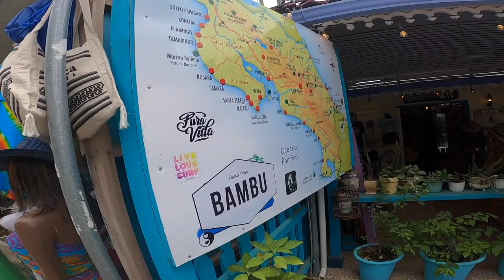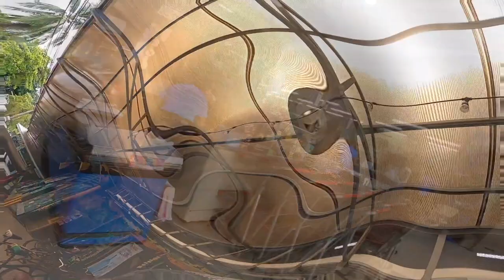Puerto Viejo | Limon, 🇨🇷 Costa Rica | Walking Tour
In this video, I give you a walking tour of puertoviejo in limon, costarica. You will get an idea of the sights and sounds of a typical day in this resort town. You will see locals as well as tourists.